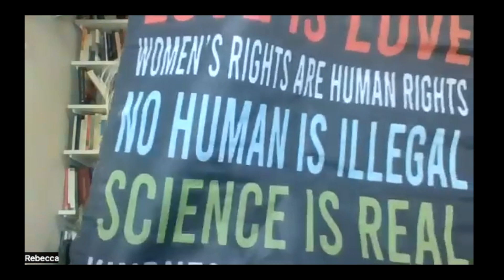Secular Creed | Lecture and Q&A with Rebecca Mclaughlin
Two things have always fascinated Rebecca: the power of words and the message of  the gospel.  She loves exploring the message of Jesus with broken people  (everyone), and she longs to be part of the rediscovery of the Christian  faith as an intellectual movement.
Her first book, Confronting Christianity: 12 hard questions for the world's largest religion,  was published by Crossway and The Gospel Coalition in 2019. It was  featured on the TED summer reading list and named "Book of the Year" by Christianity Today.
She  grew up in the UK and holds a Ph.D. in English literature from  Cambridge and a theology degree from Oak Hill College in London.
In  2008, she moved to America and spent 9 years with The Veritas Forum,  where she served as VP of Content and had the privilege of identifying and  equipping Christian professors to speak about their faith in relation  to their work.